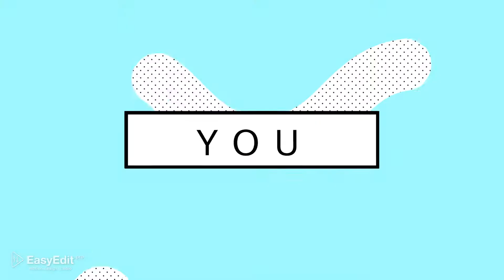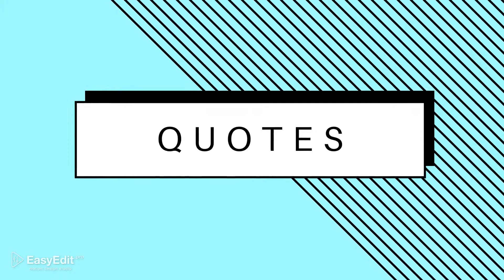Beauty Youtube Design Pack After Effects For Vloggers Stylish and Beautiful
This After Effects template is a good chance for any vloggers to make their YouTube channel more stylish and beautiful. It can be used for a beauty vlogs, a digital marketing, a portfolio titles, an advertising in the internet or even a design of social networks. Impress everyone with our brand new template!